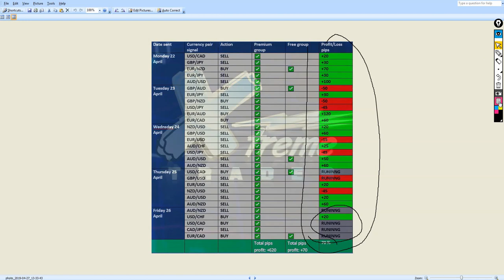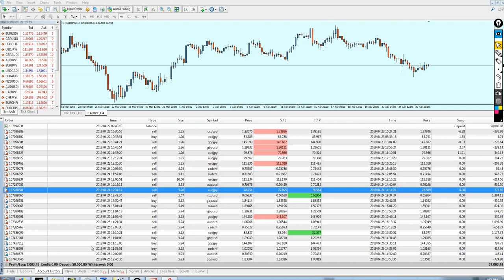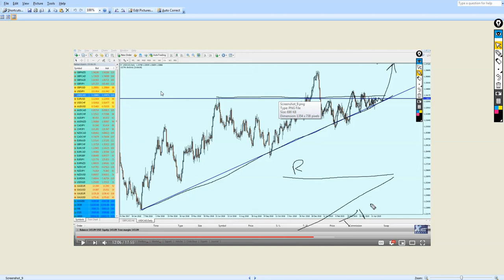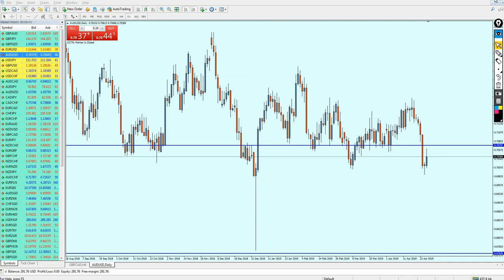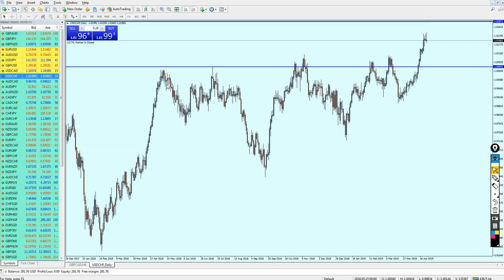Weekly Analysis 29 April - 3rd May